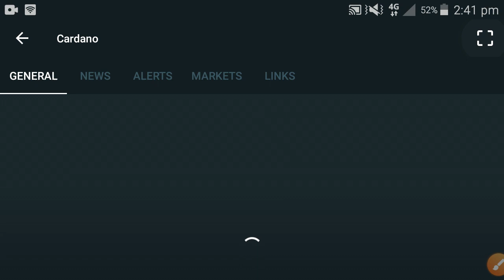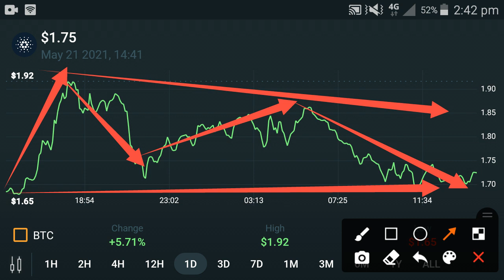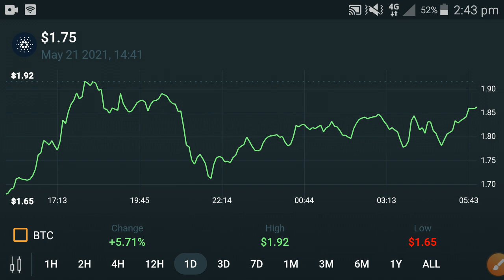WARNING! Cardano Holders Urgent Update || Cardano Price prediction 2021 || ADA News today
In this Video i am gone to show you CARDANO CRASHED!! TODAY || Cardano Ada price prediction || Catdano news today || Ada

We Uploading following types of videos:
1) Andriod Apps , Andriod Problem , Andriod Tips and tricks
2) Computer Helps ANY kind of Related Pc Apps , softwere , Online Web and Social Problem.
3) YouTube Related For Example Channel Growing , channel Monetization , Tips and Tricks for viral video.
4) Andriod Apps Review
5) All Social Media Growing , Problems , Tips and tricks Etc.
Some Extra

YouTube Promotion
2) COMMENT ( Random comment )
3) SEE EVERY DAY MY CUMMUNITY POSTS

2 ) How to gain subscribers fast | How to Get subscribers on YouTube | increase subscribers fast 2021

3 ) New Earning App 2021|| How to Make Money Online || Watch videos Earn money || Easy way to earn money

4 ) New Earning App 2021/ Watch video earn money / Money Time app sy paise kaise kamaye